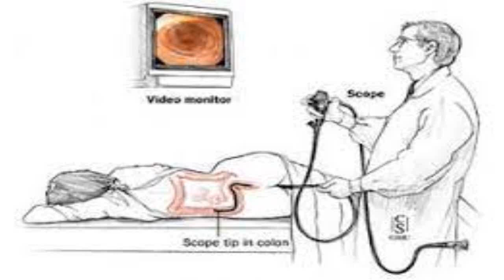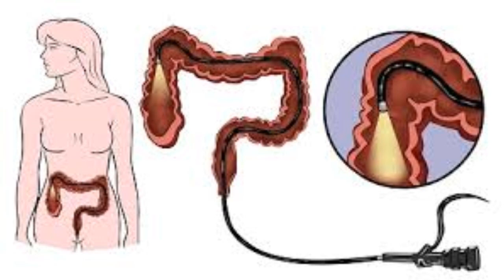Colonoscopia pode detectar câncer de intestino?